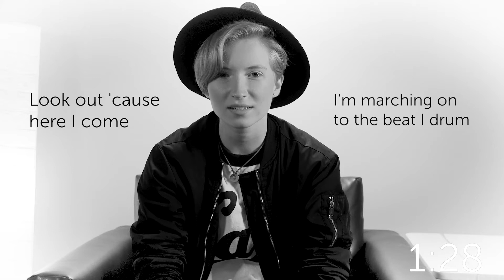[2MT] The Greatest Showman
The Greatest Showman was the greatest show...man (get it?) Here's what Jessie thought about the new hit movie that's taken over the hearts and radio stations of the people.